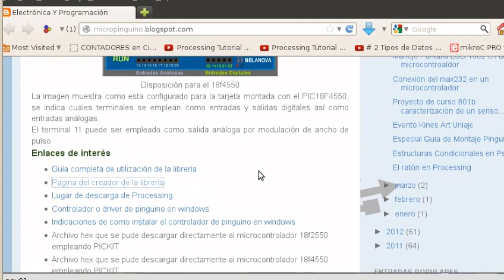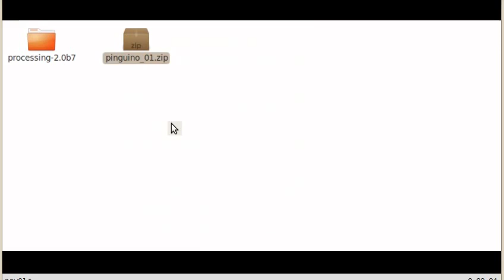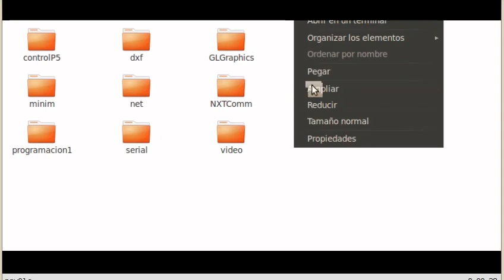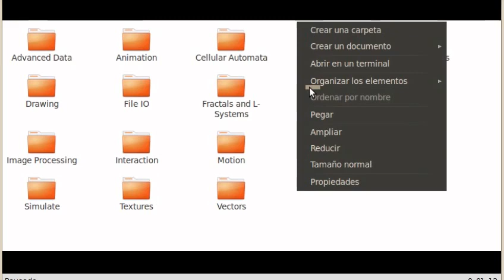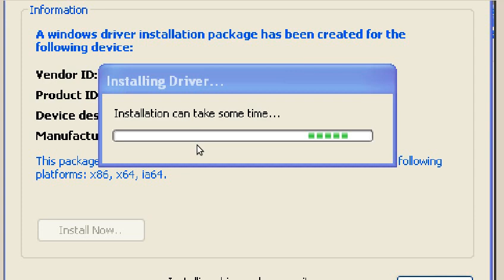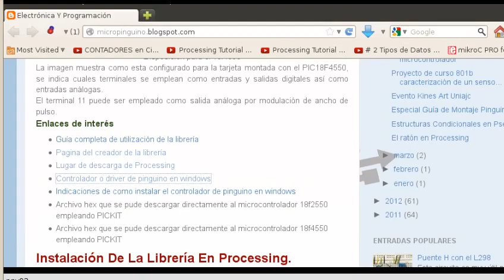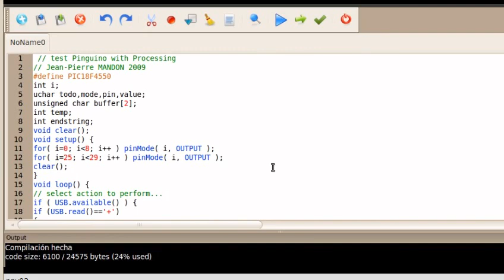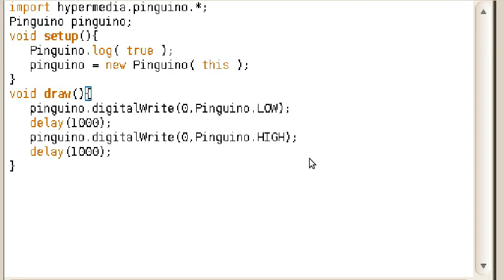Comunicación USB pinguino con processing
Como se instala una librería para tener acceso a la tarjeta pinguino desde processing.